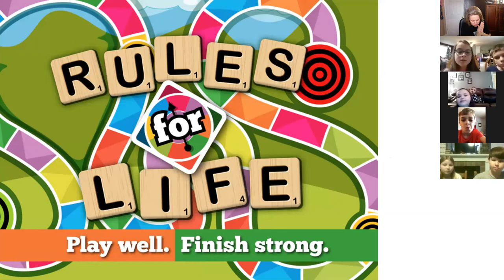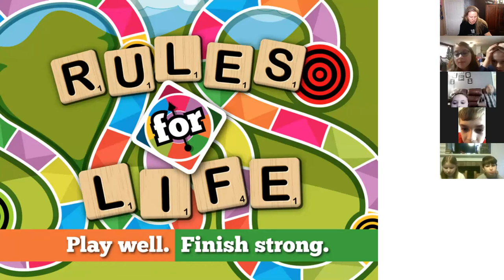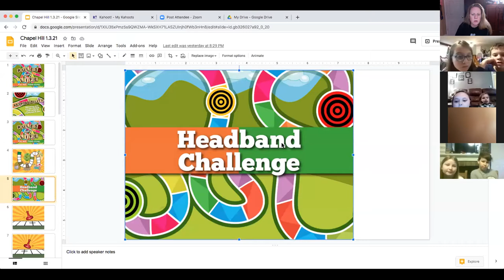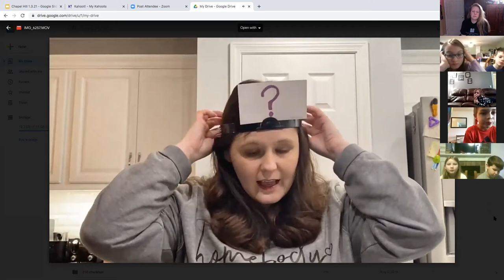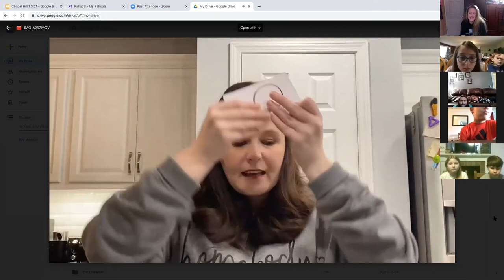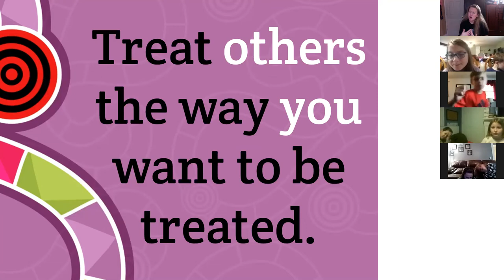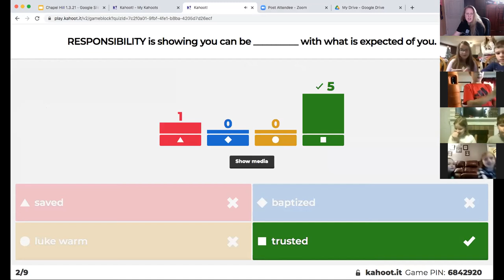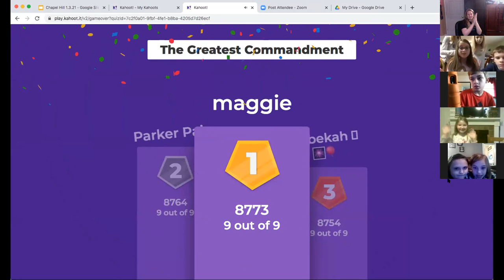The Greatest Commandment | Elementary Lesson on RESPONSIBILITY | Chapel Hill UMC